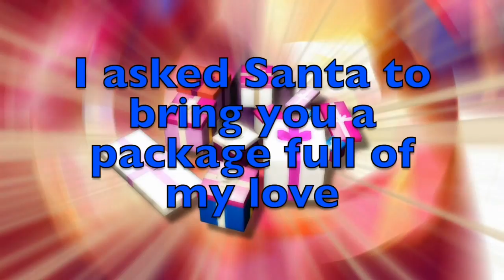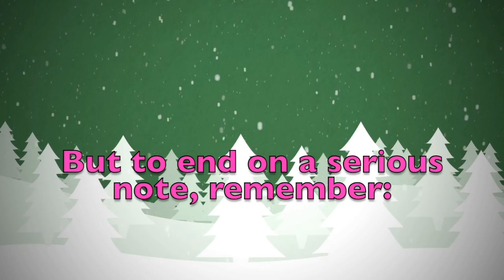Merry Christmas Alexios! A special message just for you.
Merry Christmas dear Alexios! These are a few personalised thoughts just for you! Did you like them? Would you send your Christmas wishes to your other friends...? On this youtube channel you will find videos for all kinds of names and nicknames. So, what are you waiting for? Surprise your friends by sending them a personalised video!